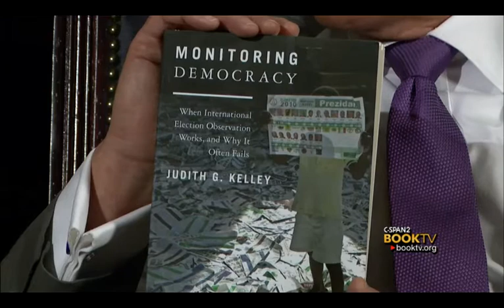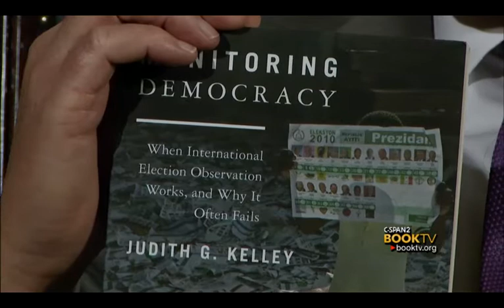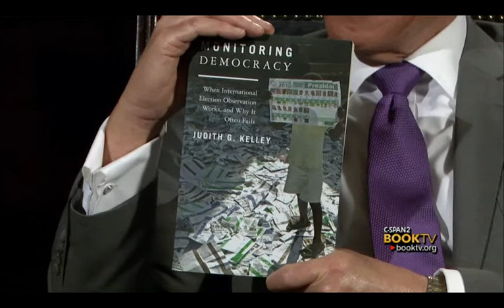Book TV at Duke University: Judith Kelley, "Monitoring Democracy"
Judith Kelley sat down with Book TV to talk about the function and value of international election observers.  This interview is part of Book TV's College Series.